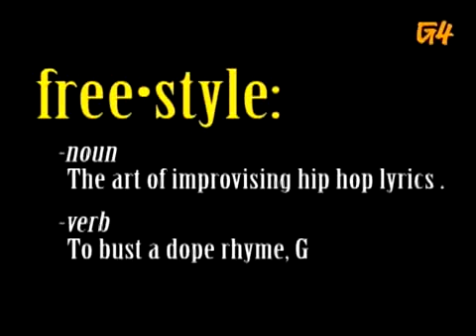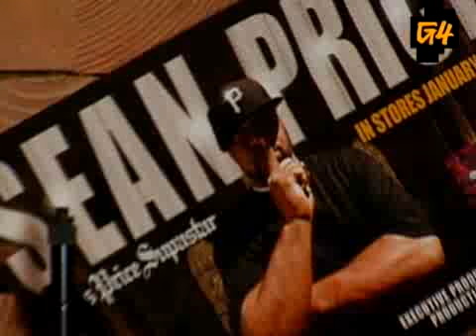G4 Freestyle - Sean Price